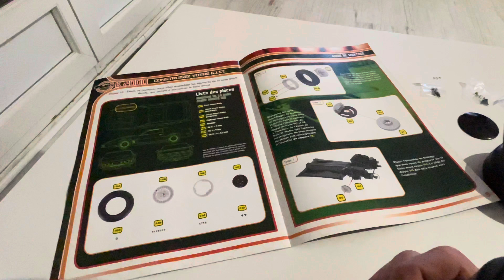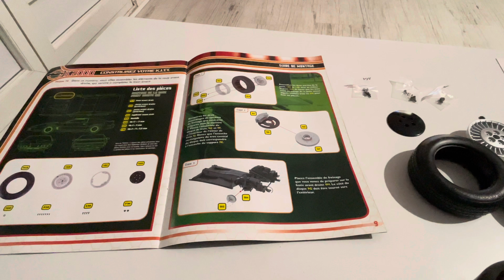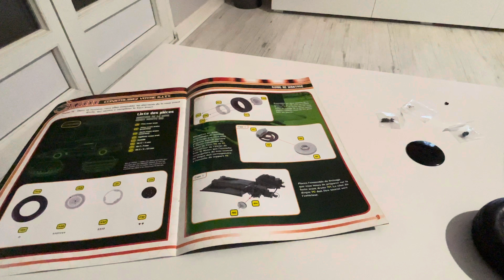Construisez Kitt de K2000 épisode 16!!